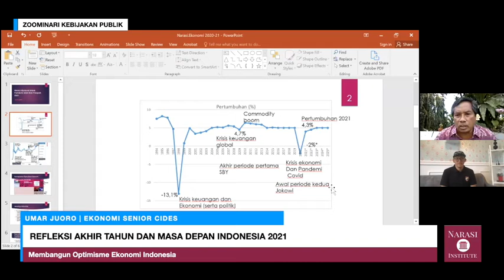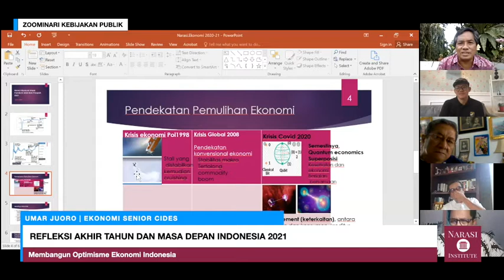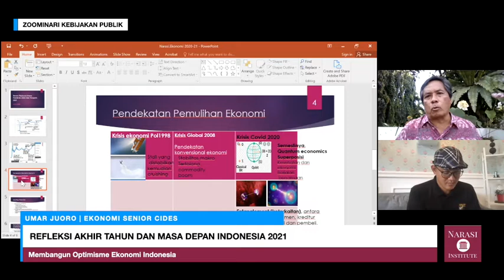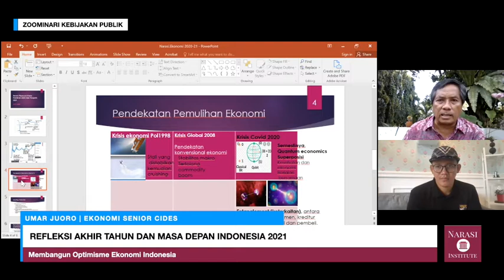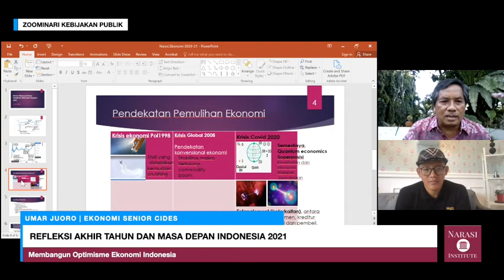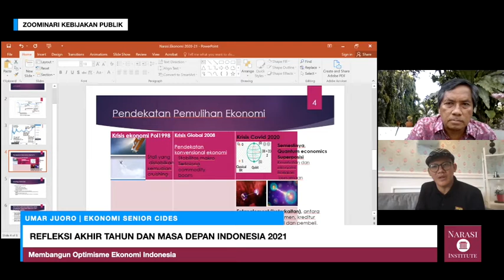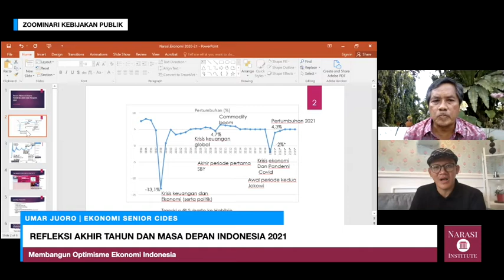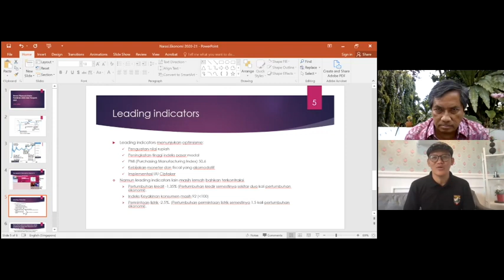Umar Juoro: Indonesia Butuh Kuantum Ekonomi Paska Vaksin COVID19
Refleksi Akhir Tahun 2020 dan Masa Depan Indonesia 2021

Bersama:
Umar Juoro Topik Makroekonomi
Didin Damanhuri Topik Ekonomi Politik
Amich Alhumami Topik Sosial Budaya
M Edhie Purnawan Topik Kedaulatan Keuangan Pembangunan (SWF)
Mulyadi La Tadampali Topik Kedaulatan Pertahanan Keamanan
Abdul Malik Topik Kedaulatan Pendidikan
Hermanto Siregar Topik Kedaulatan Ekonomi
Muhammad Djafar Hafsah Topik Kedaulatan Pangan
Taufik Bahaudin Topik Mindset Masa Depan

Host:
Achmad Nur Hidayat
Pakar Kebijakan Publik
Co Host
Dr Fadhil Hasan Ekonom Senior